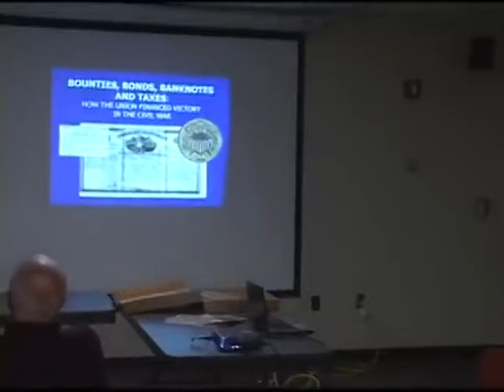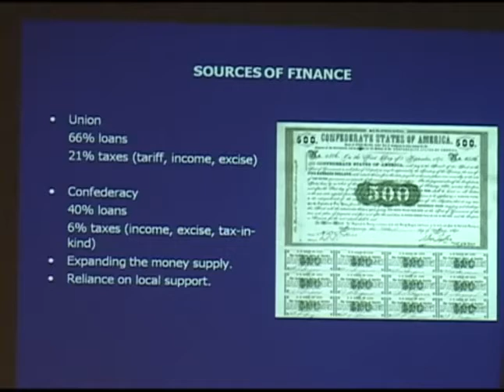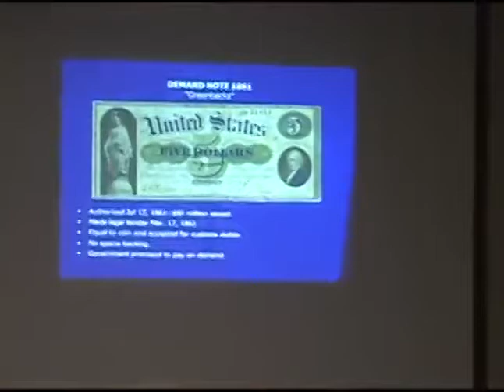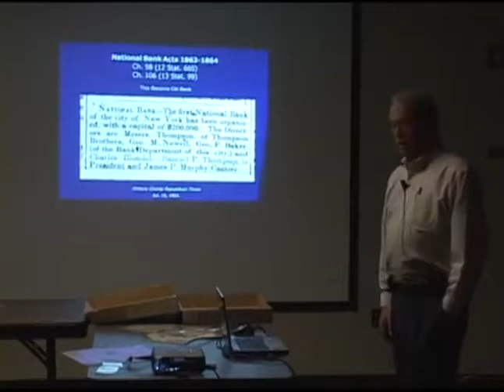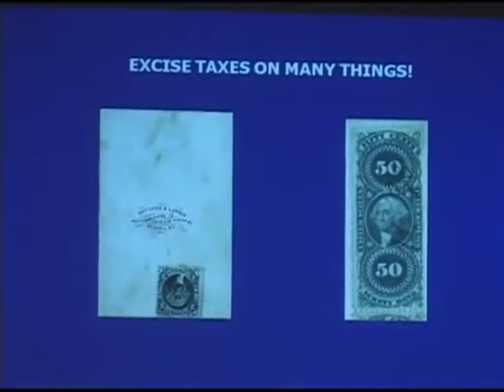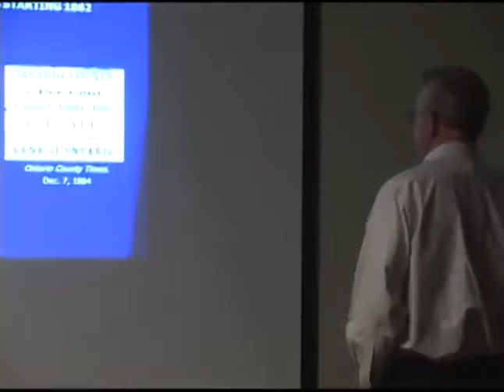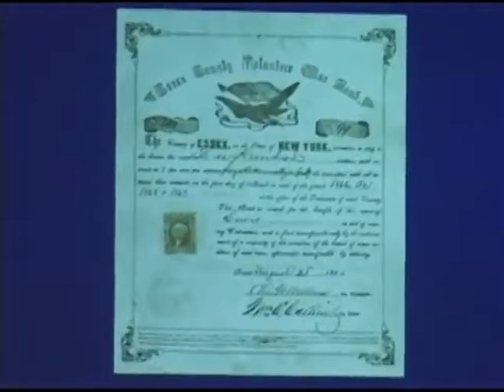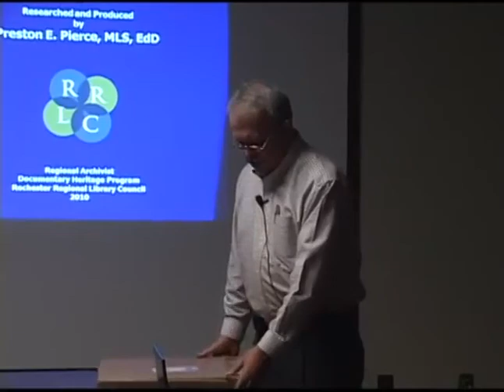Civil War Lecture Series - Bounties Bonds Banknotes and Taxes